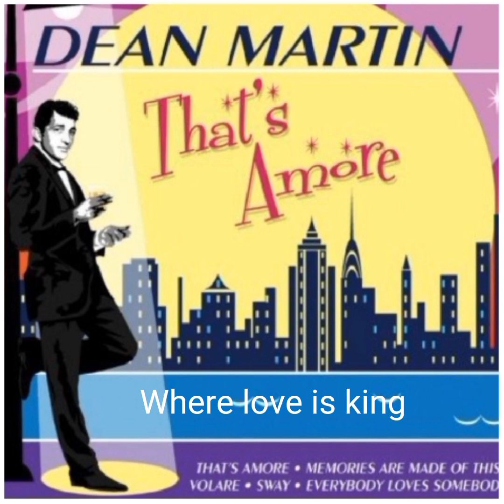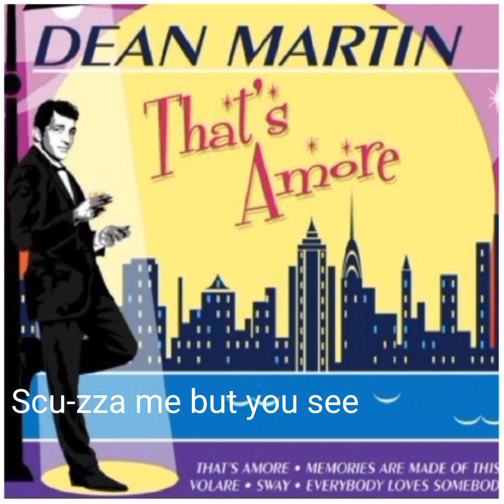Cover - That's Amore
Dean Martin, 1953.